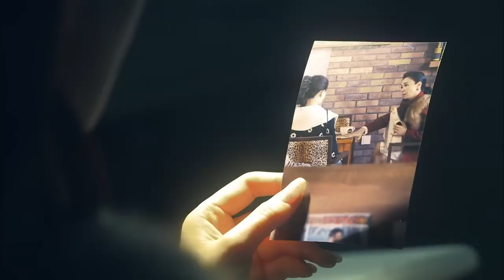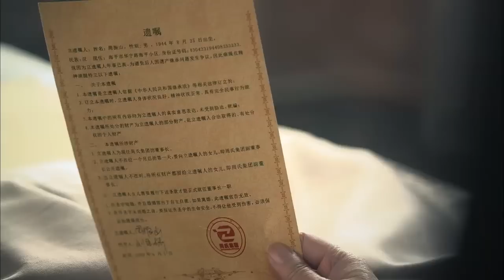《只因单身在一起》第17集 | 恋爱禁止的另类公寓？ Singles Villa | 芒果TV时光剧场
《只因单身在一起》第17集 乔爷爷道出真相 Singles Villa EP17 【芒果TV时光剧场】

青春偶像剧《只因单身在一起》每天更新两集

剧情简介：
讲述了一群住在单身公寓的年轻人，从对爱情的漠视和惧怕到各自找到爱的勇气的浪漫故事。